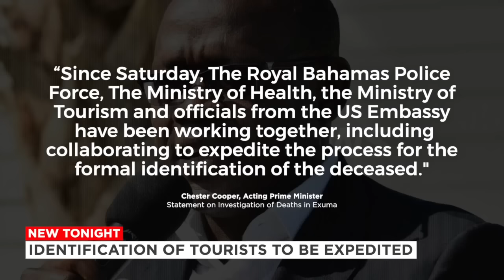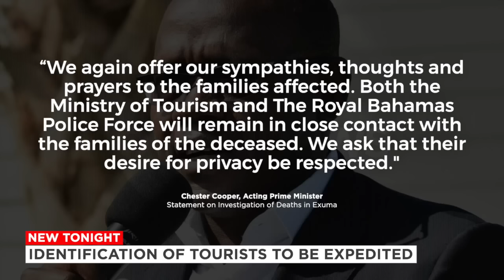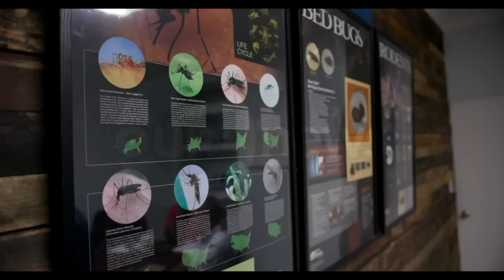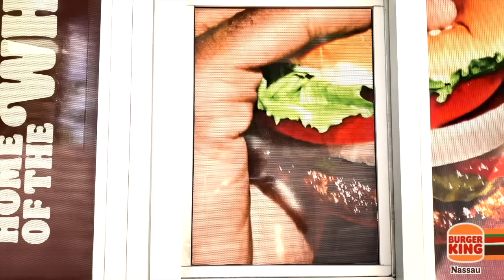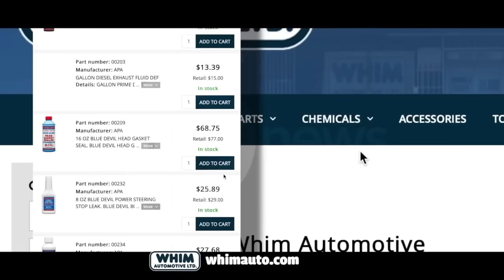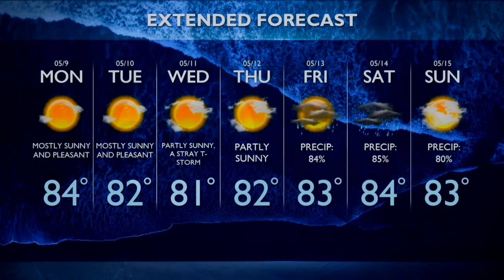730 PM OUR NEWS MAY 8TH 2022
730 PM OUR NEWS MAY 8TH 2022